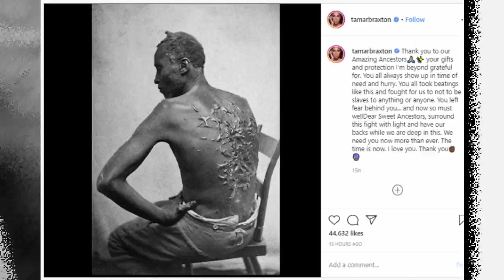Tamar Braxton Shared Picture That Is So Painful To Look At With The Support Of BF David Adefeso!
Tamar Estine Braxton is an American singer, actress, and television personality. Braxton began her career in 1990 as a founding member of The Braxtons, an R&B singing group formed with her sisters. The Braxtons released their debut album, So Many Ways, as a trio in 1996, and disbanded shortly afterward.